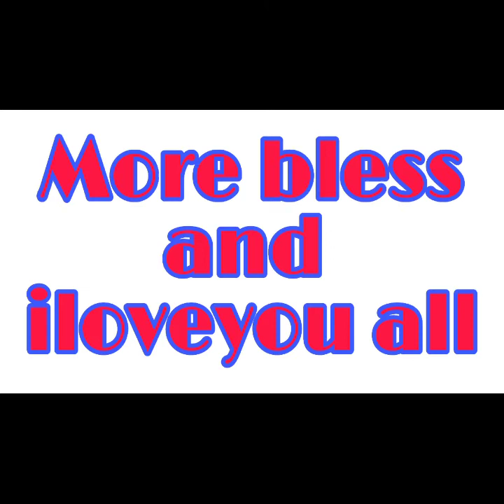March18👉Naligo sa ilog, Napagod, Natulog sa batya !! (1year ago)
Summer Time sa Sabang !!